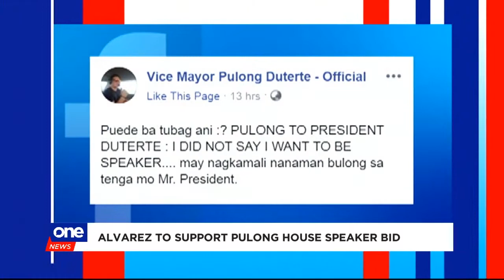Duterte, son Paolo trade barbs over House speakership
Congressman-elect Paolo Duterte clarifies he has not thrown his hat into the House speakership race.